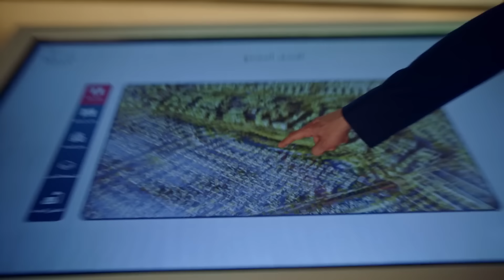روشن الحي يحييك، قول وفعل | ROSHN fulfilling promises